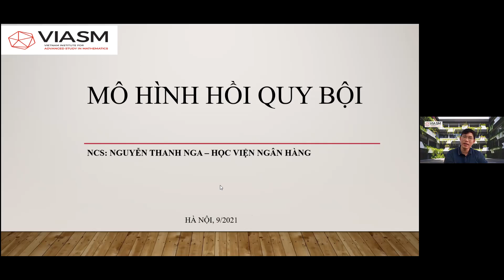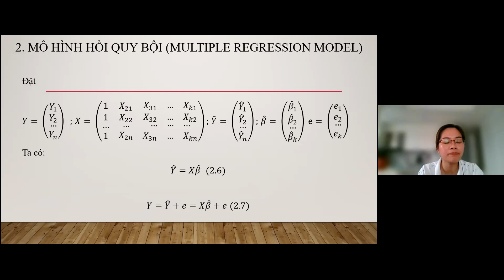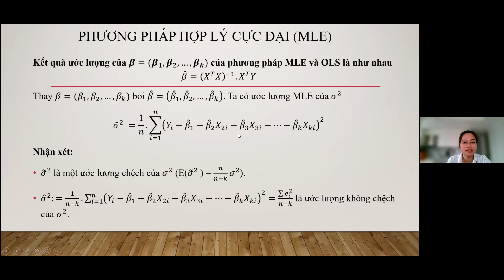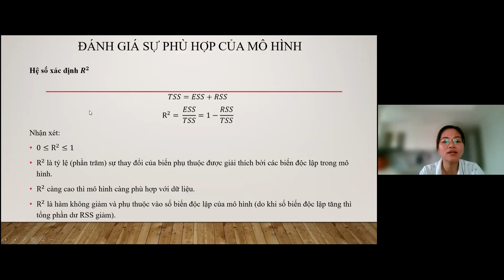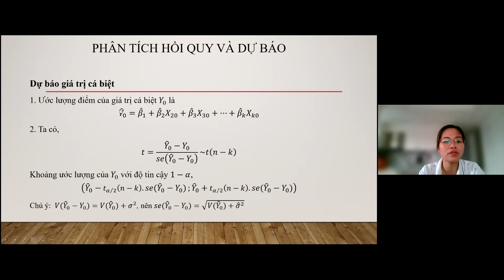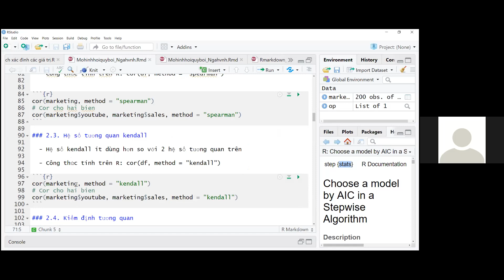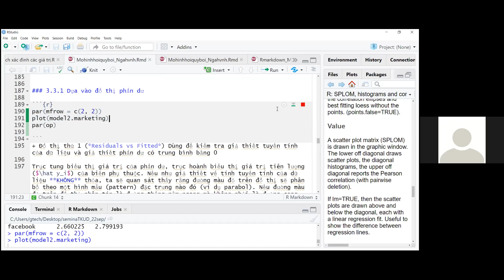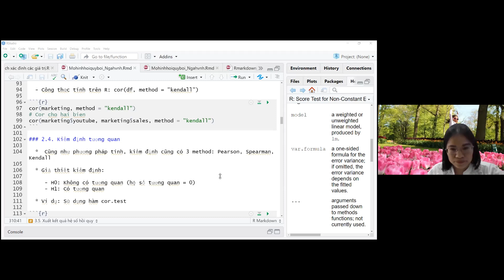Mô hình hồi quy bội, NCS. Nguyễn Thanh Nga - Học viện Ngân Hàng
Tab RESOURCES/Some Interesting Topics
Tài liệu phục vụ chuỗi seminar Thống kê ứng dụng